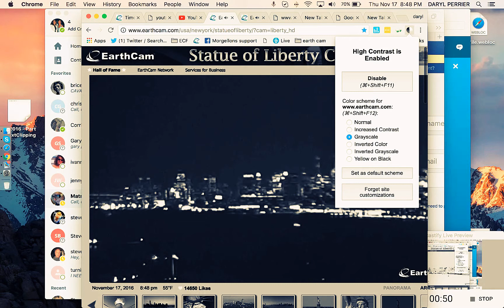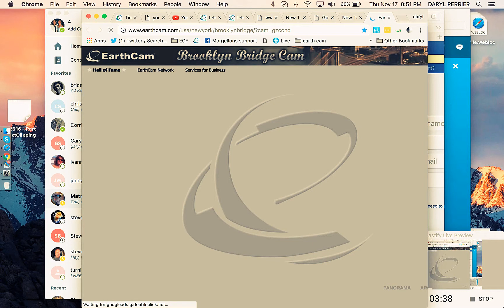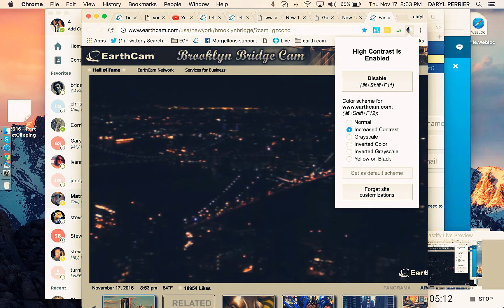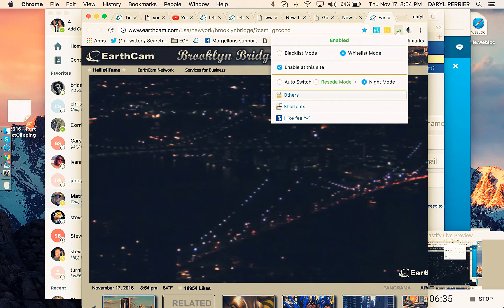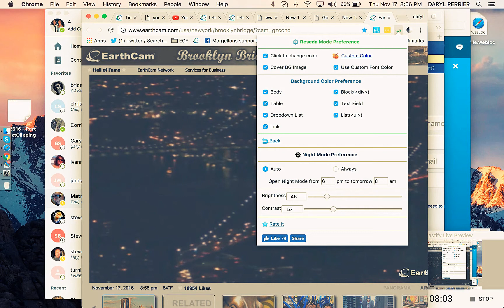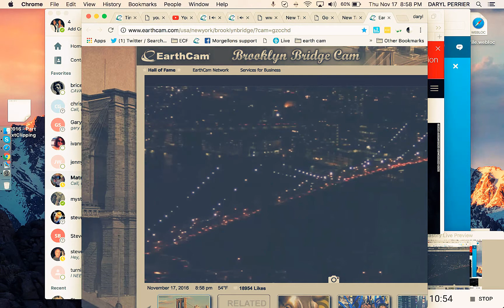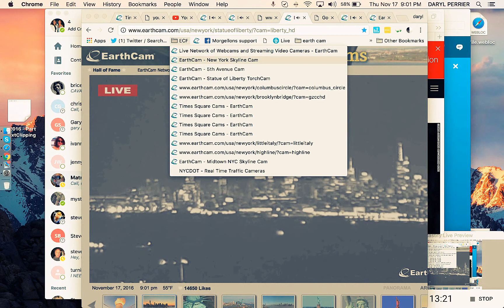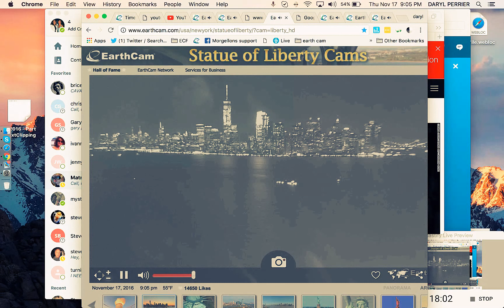Copy of WHO IS USING MANHATTAN AS A BATTLE FIELD?